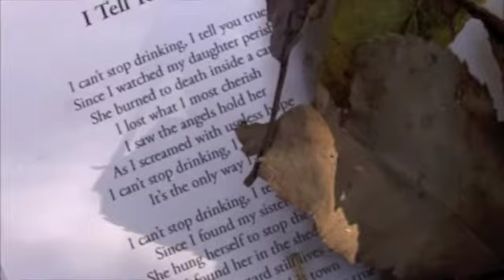LIN VAN HEK - 'I Tell Ya True'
Performed by LIN VAN HEK

Poem: Ali Cobby Eckermann, Music: Joe Dolce
Music track & video by Joe Dolce - Dolceamore Music

I Tell You True

I can't stop drinking, I tell you true
Since I watched my daughter perish
She burned to death inside a car
I lost what I most cherish
I saw the angels hold her
As I screamed with useless hope
I can't stop drinking,
It's the only way I cope!

Since I found my sister dead
She hung herself to stop the rapes
I found her in the shed
The rapist bastard still lives here
Unpunished in this town
Since I cut her down.

Since my mother passed away.
They found her battered down the creek
I miss her more each day
My family blamed me for her death
Their words have made me wild
'Cos I was just a child.

So if you see someone like me
Who's drunk and loud and cursing
Don't judge too hard, you never know
What sorrows we are nursing.

~ Ali Cobby Eckermann ~